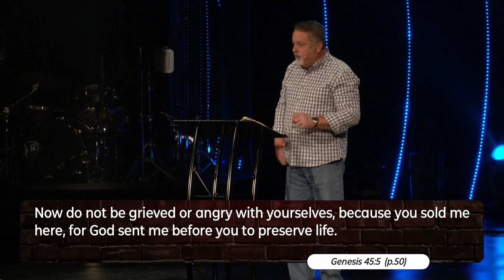Rough Crowd | Week 7 | Fremont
This week Pastor Tim wraps up the series in the study of Joseph's life as he discusses what the Bible has to say about us trusting God's goodness, not taking on a victim mentality, and forgiving others.